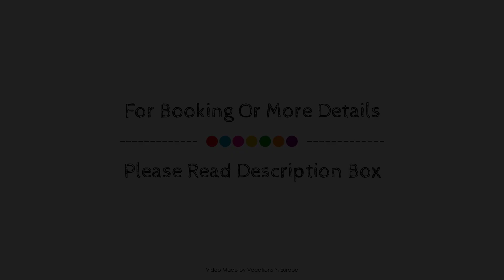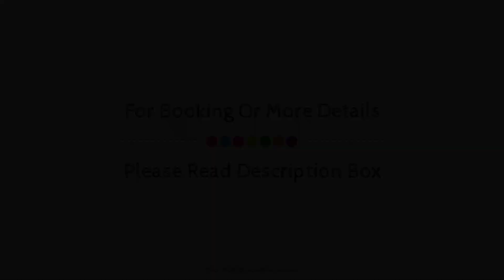Tolstov-Hotels Beautiful 6 Room Villa with Garden, Dusseldorf, Germany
Searching For
1. Tolstov-Hotels Beautiful 6 Room Villa with Garden - Dusseldorf
2. Tolstov-Hotels Beautiful 6 Room Villa with Garden - Dusseldorf Virtual Tour
3. Tolstov-Hotels Beautiful 6 Room Villa with Garden - Dusseldorf Rooms
4. Tolstov-Hotels Beautiful 6 Room Villa with Garden - Dusseldorf Amenities
5. Tolstov-Hotels Beautiful 6 Room Villa with Garden - Dusseldorf Videos
6. Tolstov-Hotels Beautiful 6 Room Villa with Garden - Dusseldorf Offers
7. Tolstov-Hotels Beautiful 6 Room Villa with Garden - Dusseldorf Deals
Audio Credit:
Track Title: Blank Slate
Artist: VYEN